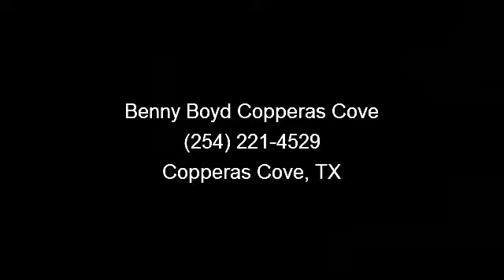2003 Cadillac Escalade - Benny Boyd Copperas Cove - Coppera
This 2003 Cadillac Escalade EXT  has Premium Sound with Rear Seat Dual DVD Video Monitors. Easy to use Steering Wheel Controls.  It has Heated Leather Seats. Power Windows, Locks, Tilt  and  Cruise. Huge SunRoof w/SunShield. 6.0L V8 Power and a Smooth Automatic Transmission. Factory Tow Package, Side Assist Steps for Easy Access. Deep Sporty Tint.  17' Alloy Wheels.  Contact the Internet Department to Receive This Special Internet Pricing  and  a Haggle Free Shopping Experience!! VIN 3GYEK63N53G212784